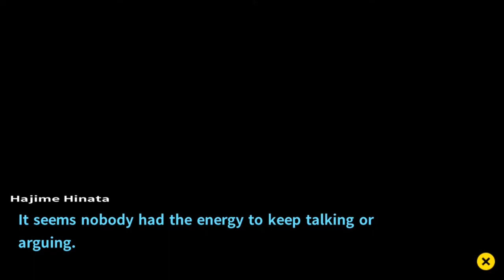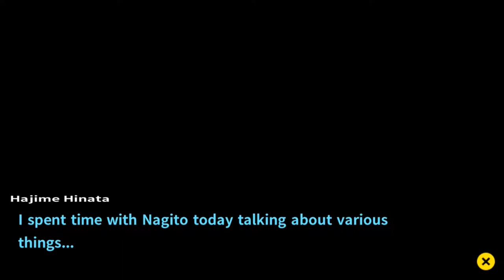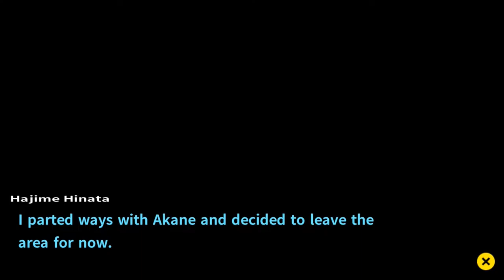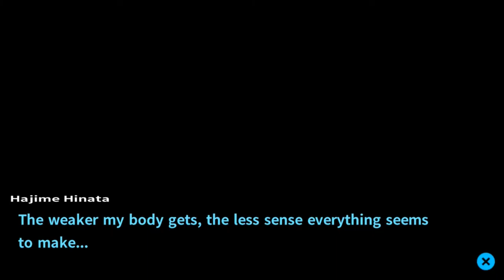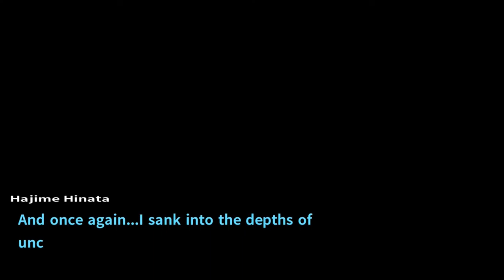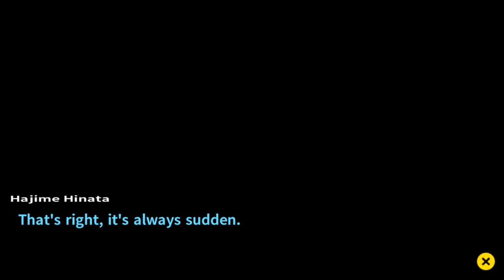Danganronpa 2: Goodbye Despair | Danganronpa 1‑2 Reload | Part 40